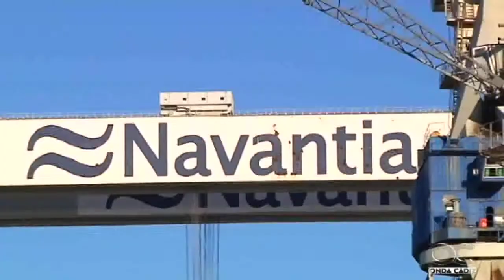Iberdrola presenta su proyecto eólico marino de Wikinger en Puerto Real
El parque, que requerirá una inversión de cerca de 1.400 millones de euros, se ubicará a unos 75 kilómetros de distancia de la costa alemana, donde la profundidad oscila entre 37 y 43 metros